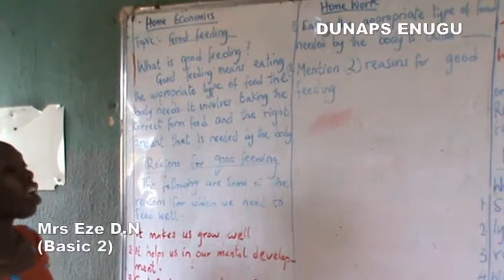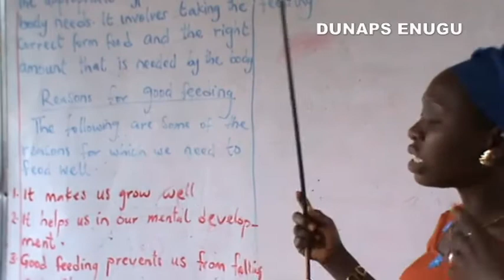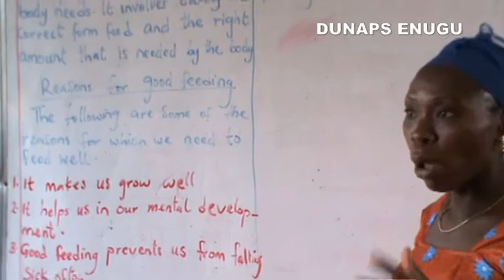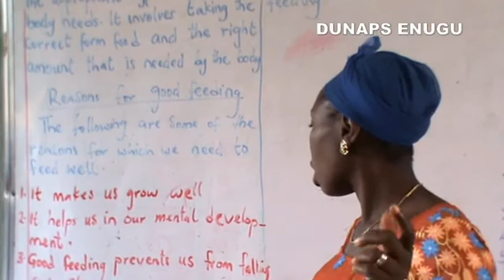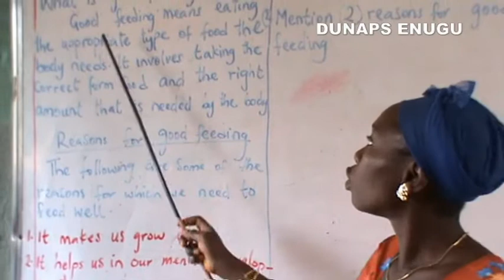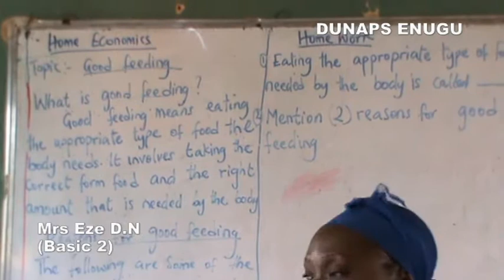BASIC 2 (HOME ECONOMICS)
DIVINE ULTIMATE SCHOOLS, ENUGU